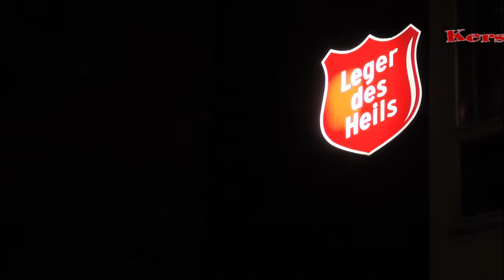Kerstwandeling Gouda 2017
KWT